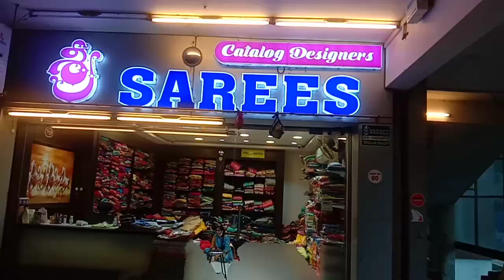శ్రావణం మాసంలో మంచి చిరలు కొనలనాలకుంటున్నారా Guntur sarees collections courier available